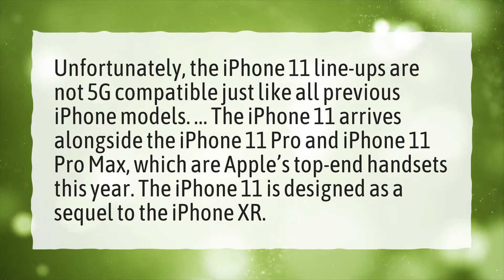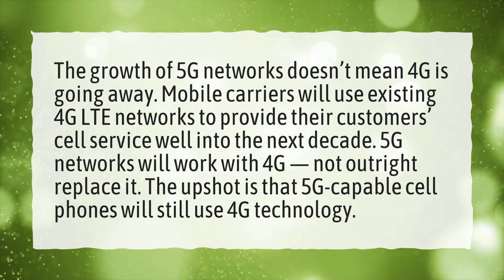Is iPhone 11 5G capable?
More About Are Iphones 5g • Is iPhone 11 5G capable?